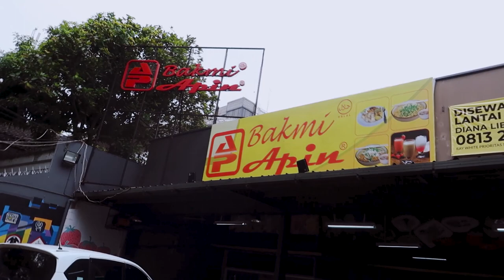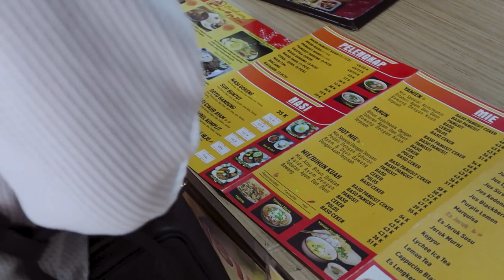Tempat Makan Favorite di Kota Ini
Location : Bakmi Apin Bandung
Cameramen : Emus